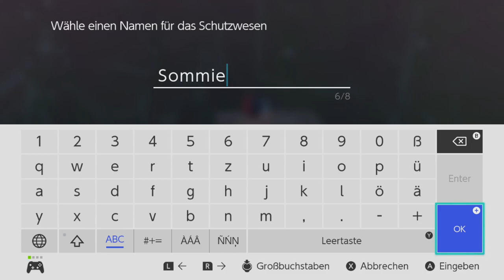KÖNIGIN IN NOT [FIRE EMBLEM ENGAGE] #6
Verhindern wir das eine weitere Mutter stirbt!